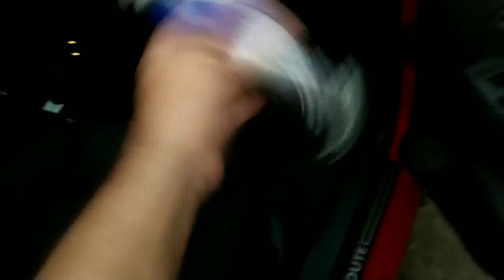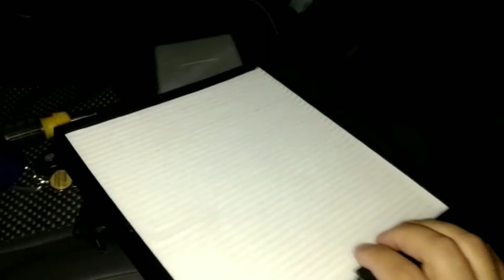Limpeza do ar-condicionado (SPACEFOX)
esse vídeo é um tutorial sobre a limpeza do sistema de ar-condicionado do seu Fox.

Moçada!!! um excelente 2021 para todos, que tudo de bom aconteça e muita saúde!